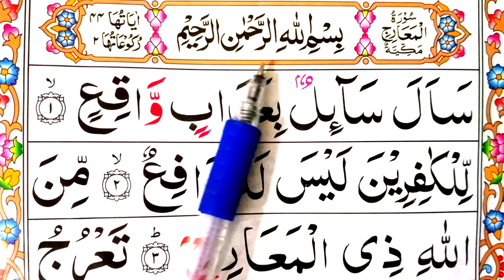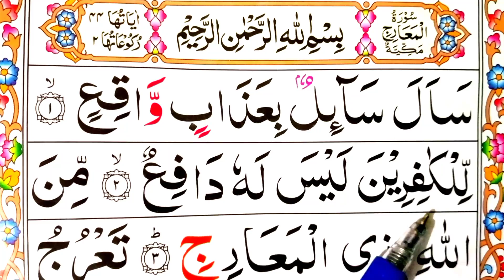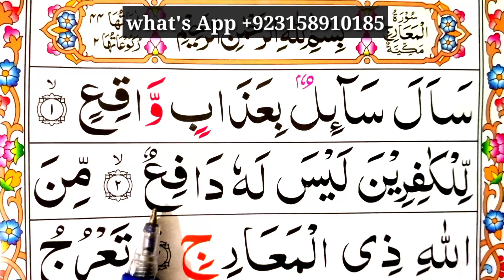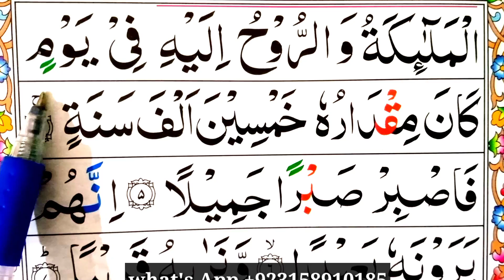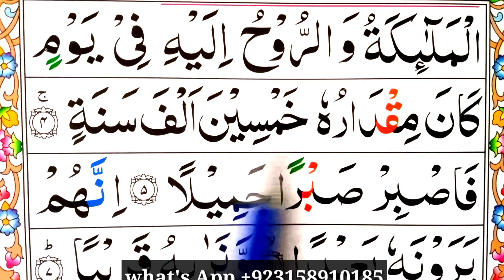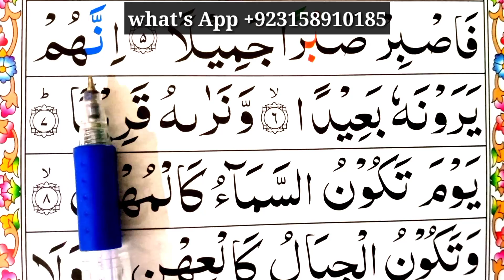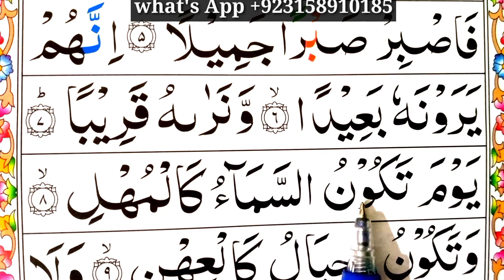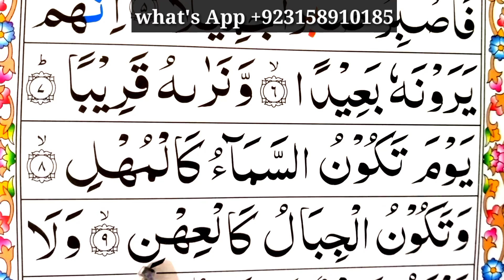Surah Al Maarij Full [ Surah maarij repeated full text ] word to word surat maarij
Salam.